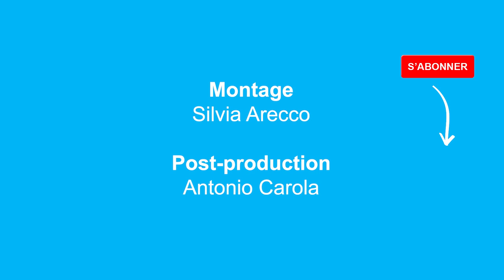Qui êtes-vous Fabienne Brugère ? (ABC Penser)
Née en 1964 à Nevers, d’une mère infirmière et d’un père cadre d’entreprise, la philosophe Fabienne Brugère rêvait dans son enfance de devenir majorette. Au grand dam de ses parents qui plus tard voulaient qu’elle épouse une carrière de scientifique. Littéraire dans l’âme elle parvient à imposer ses choix et découvre le grand amour à 20 ans, les nuits folles de Berlin à 30 ans, la vulnérabilité à 40 ans. Elle est frappée d’une dépression à 50 ans. Avec une sincérité sans faille, elle dit aujourd’hui « se projeter toujours dans le futur ».

Entretien tourné le 24 mars 2022.

Production - Prova Films & Betavita
Idée originale et entretien - Philippe Petit
Réalisation - Cyril Bérard
Montage - Silvia Arecco
Images et Post-production - Antonio Carola